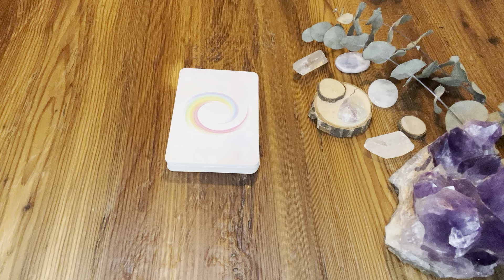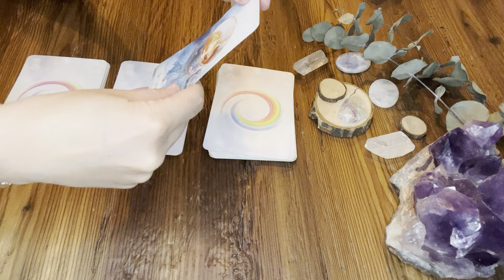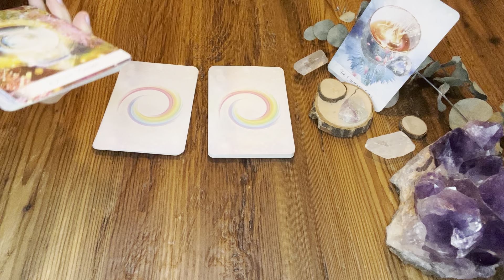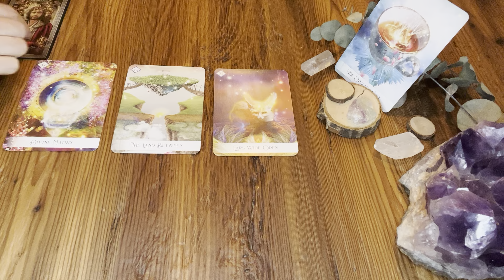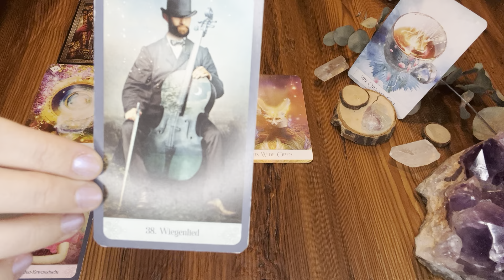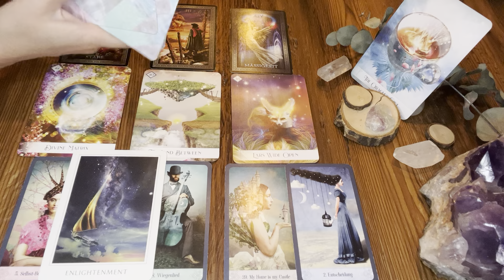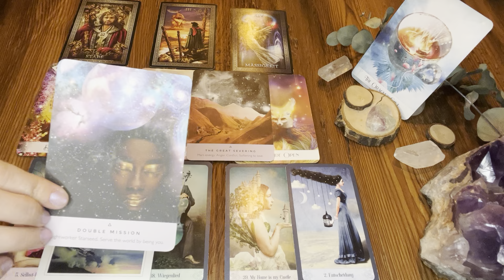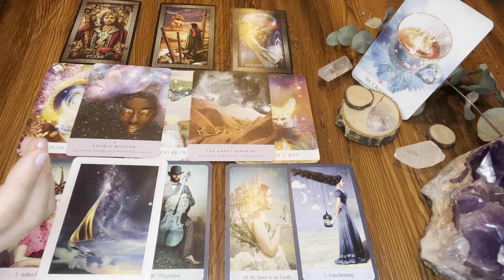NEWS zum WOCHENENDE | Du solltest gut zuhören | Vorahnung | Überraschung | Ein Geschenk!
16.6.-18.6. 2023 * Kartenlegung & Energievorschau zum Wochenende - Tarot, Lenormand, Orakel

das ist eine allgemeine kollektive Kartenlegung zum Thema Energie zum Wochenende. Kollektivlegungen können, müssen aber nicht mit dir resonieren, also fühle, welche Impulse für dich sind.

Beginn Legung: 01:49

Ich benutze folgende Karten:
Catrin Welz: Mystische Momente Orakel
Alexander Glück: Ur-Lenormand
Colette Baron-Reid: Oracle of the 7 Energies
Colette Baron-Reid und Alberto Villoldo: The Shaman's Dream Oracle
Ciro Marchettis Tarot Grand Luxe
Rebecca Campbell/ Danielle Noel: Work Your Light Orakelkarten

*RETREAT AUGUST 2023*: Connect to Bliss • Spiritual 3 Tages Retreat in Deutschland! KÖLN

Aktuelle Specials:
*RETREAT AUGUST 2023*: Connect to Bliss • Spiritual 3 Tages Retreat in Deutschland!